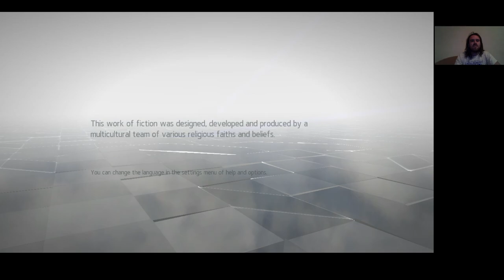Assassin's Creed Chronicles China Memory 2 The Return Shadow/Gold 100%